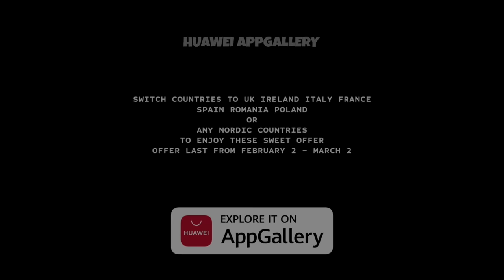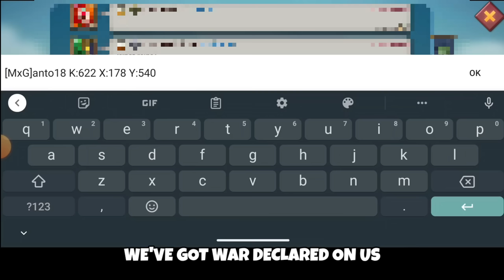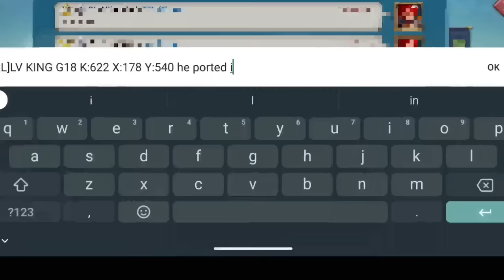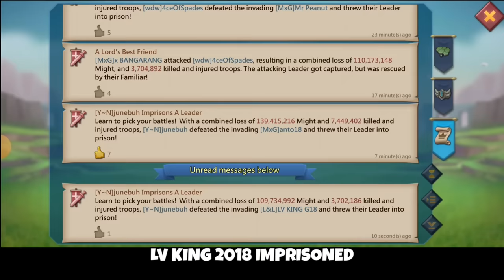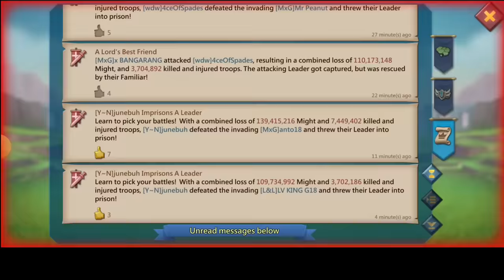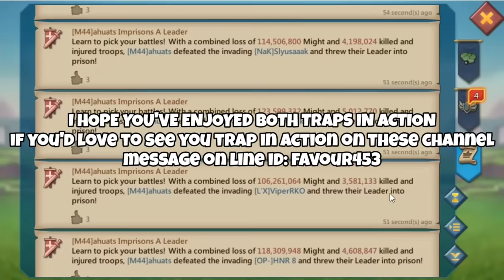5PIECE MYTHIC CHAMP PARTY TRAP TAKING 8 RALLIES AT ONCE! BURN? FT THE BALLSDEEP TRAP! - Lords Mobile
FULL MYTHIC TRAP & A MYTHIC CHAMP FINDS THEMSELVES IN A STICKY SITUATION WATCH TO SEE IF THEY CAN OVERCOME THE ODDS OR GET BEATEN BY IT

HUAWEI APPGALLERY
TO ENJOY SWEET DISCOUNTS